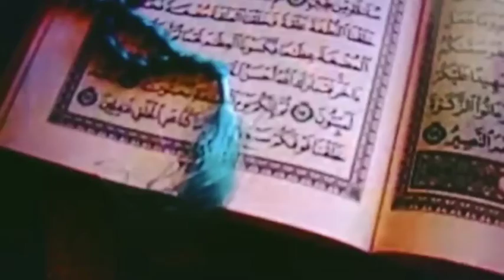Allah unko aazmata hai...